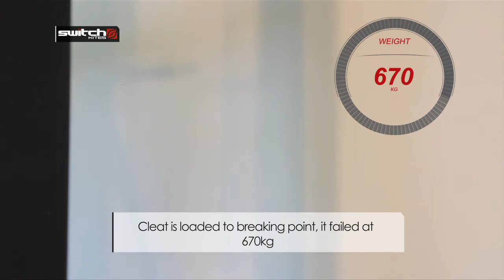Switch Labs - Regulator cleat test - Controller2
The Switch Lab videos are a brief look into the way we test our products and materials.
We strive to develop the best products available so testing is a critical part of our design and development process.